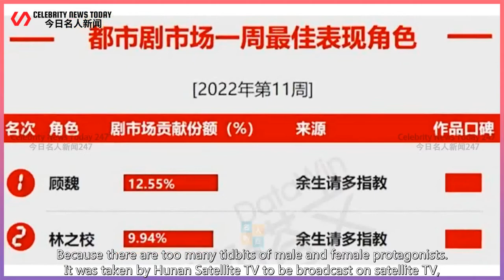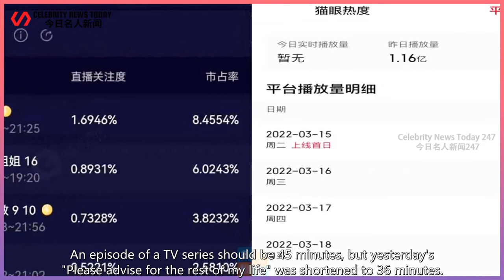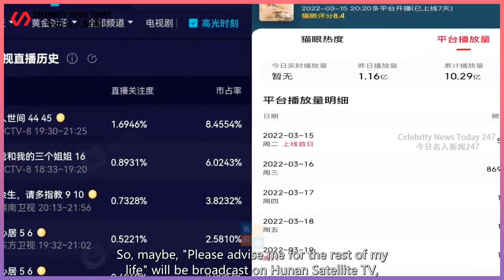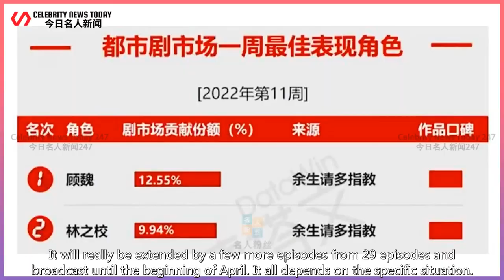To make up the length of the broadcast, is Hunan Satellite TV trying to lengthen the number of ...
Celebrity News Today 247 2022/03/22 : To make up the length of the broadcast, is Hunan Satellite TV trying to lengthen the number of episodes of "Please Advise the Rest of Your Life"? ...
 Last night Hunan Satellite TV broadcast "Please advise me for the rest of my life"  When the time p